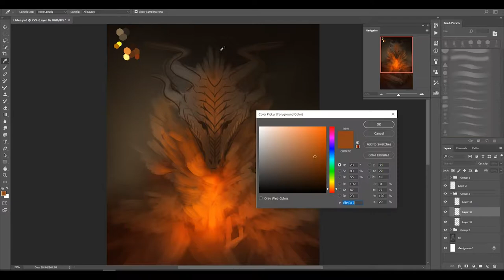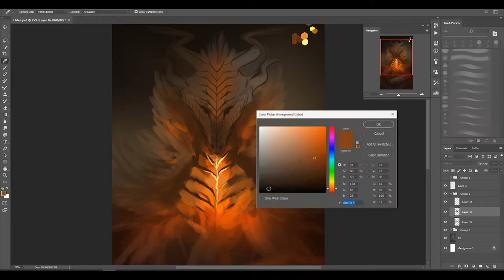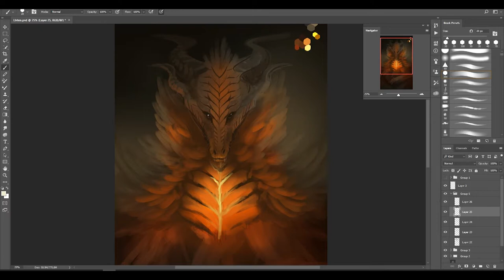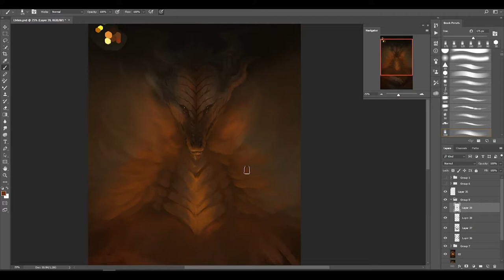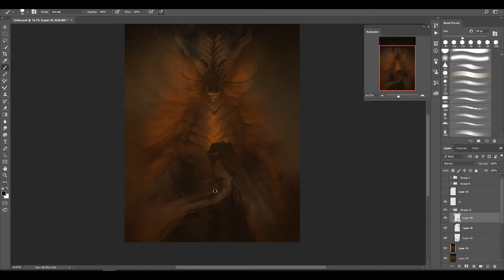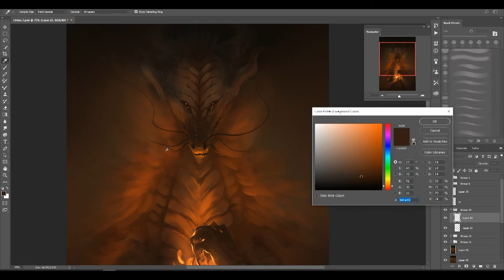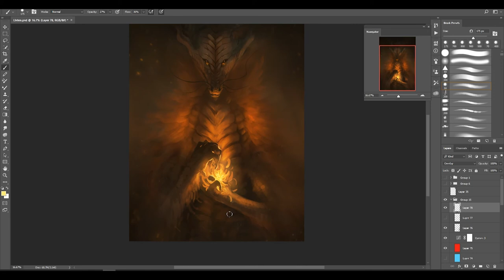Autumn's Bloom - Time Lapse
It finally feels like fall :)